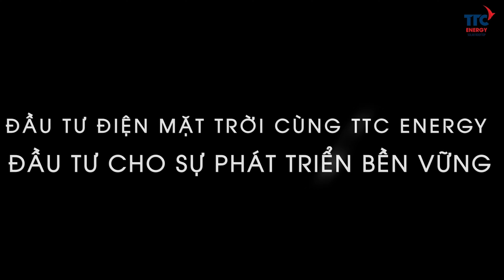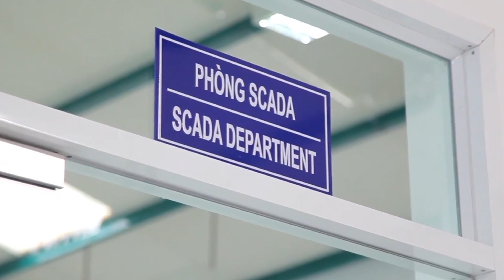Sau 1 năm sử dụng hệ thống điện mặt trời áp mái | Cảm nhận của doanh nghiệp | Nên hay không nên??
Để giải đáp thắc mắc của đa số khách hàng đang còn băn khoăn nhiều vấn đề xoay quanh việc có nên lắp đặt sử dụng điện năng lượng mặt trời hay không? Thì TTC Energy đã mời Ông Nguyễn Thanh Mỹ - Chủ tịch Tập đoàn Mỹ Lan tham gia phỏng vấn với nội dung: “Cảm nhận và lợi ích thiết thực mang lại sau khi sử dụng hệ thống điện áp mái cho Doanh nghiệp"

Buổi phỏng vấn sẽ giải đáp các thắc mắc cũng như đây là minh chứng việc sử dụng điện mặt trời sẽ là lời giải - giải quyết vấn đề gánh nặng chi phí tiền điện mỗi tháng cho doanh nghiệp.

Các câu hỏi sau sẽ được Ông Nguyễn Thanh Mỹ - Chủ tịch Tập đoàn Mỹ Lan trả lời dựa trên cảm nhận sau hơn 1 năm sử dụng, mời các bạn xem qua nhé.

- Chi phí hóa đơn điện của doanh nghiệp có được tối ưu sau khi lắp đặt hệ thống điện năng lượng mặt trời áp mái hay không?  Điều này đã tác động tích cực đến tình hình tài chính của doanh nghiệp như thế nào?

- Hoạt động sản xuất của doanh nghiệp tại nhà xưởng có bị ảnh hưởng trong suốt quá trình thi công và vận hành hệ thống điện năng lượng mặt trời áp mái hay không?

- Nguồn điện từ hệ thống điện năng lượng mặt trời áp mái có đáp ứng đầy đủ công suất trong quá trình hoạt động sản xuất của doanh nghiệp hay không?
CÔNG TY CỔ PHẦN NĂNG LƯỢNG TTC:
🏠 Địa chỉ: 253 Hoàng Văn Thụ, P2, Q. Tân Bình, Tp. HCM